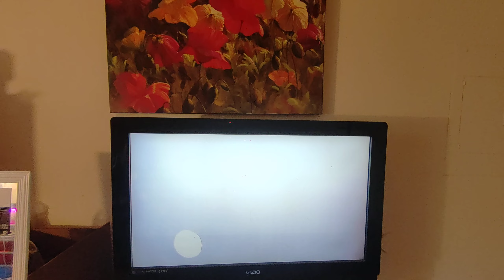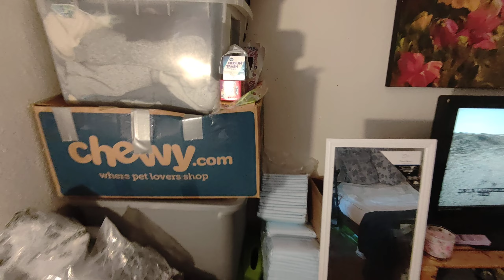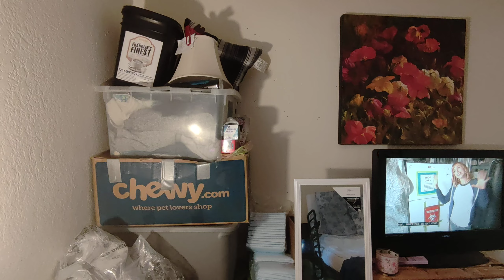Flights* of my HoverAir X1 Flying Camera (06-14-2024) (1)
Flights* took place (launched anyway) inside my home at 4120 N Valentine Ave. in Fresno CA. USA at 12:33pm PDT on 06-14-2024 (or, "14 Jun. 2024" if you prefer).
Since I fell prey to a crippling stroke in March 2022 that left me almost bedridden, flying in a different location is simply not possible.

The music that you hear is zax from the coin-op arcade video game, "Super Hang-On" by Sega from 1987.

This product is not audio (sound)-sensitive in any manner; the music may safely be ignored or even muted if it causes you to become "pyst oph", "maiks" "yer" "eerz" "blead", "orr " "maiks" "ewe" "wont" "tu" "kik" "wun" "uv" "thoas" "wal"-"mowntid" "porselen" "orr" "staneles" "steal" "uranatorz" "oph" "thuh" "wal", "bete" "thuh" "liveng" "tweadel" "owt" "uv" "itt" "withe" "yer" "phavourite" "noo" "galf" "klubzz", "ahnd" "thenn" "suk" "uhp" "thuh" "busstid" "peaces" "uv" "itt" "whith" "uh" "bran" "spanken" "noo" ("orr" "mouldie" "ahnd" "karroded" "ohlde") "Yero" "Proh" "bhaglis" "stik" "sharck" "vaccume" "kleenar". ;-)

That greenish-blue laser is my Cyan 488nm Directly-Injected Diode Laser Pen, the red laser is my HEYPOMAX Laser Pointer / Cat Toy / White /LED / Violet LED Flashlight, the blue laser is my 450nm Blue Laser Pen,  and the violet laser is an unknown-type violet diode laser pen.

That thing that looks like a green {vulgar slang term for male piss weasel -- five letters, term for being stuck with a needle, has a "k", an "i", an "r", a "c", and a "p"; rhymes with "stick"} (loaded with batteries that are deader than doorknobs) is an animatronic *DANCING PICKLE* that was gifted to me as a Christmas present last year.

*ALL HALE THE DANCING WEE-WEE* ...er..uh... *PICKLE!!! ;-)*

That video that you see on the telly is an episode of  Mythbusters.

To wit:

♪ Bob's Bob-o-Pedics ♪
♪ From your butthole to your weenus ♪
♪ Some ṕ€nµs vacume poddied on a gate!!! ♪
{~850ms delay}
♪ Bob's Bob-O-Pedics! ♪

* Flights (note pl.) because the Hover X1 inexplicably fell out of the sky twice, necessitating relaunches.